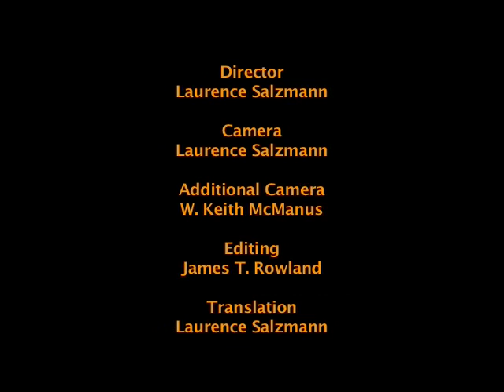échele ganas | Enedino Talks About His Daughter